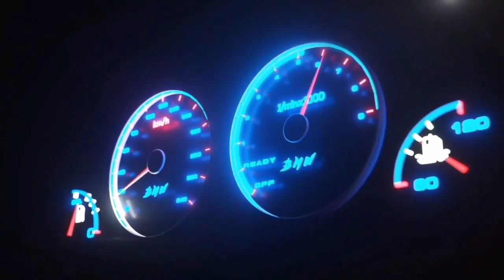Paul Walker's Skyline - 2Fast 2Furious - Fr Legends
second Fast & Furious film was planned after the box office success of its predecessor in 2001, and was confirmed with the returns of Walker and producer Neal H. Moritz. Vin Diesel and Rob Cohen, the co-star and director of the first film, were unable to return; Gibson and Singleton joined the cast in their absence in 2002. To canonically account for Diesel's departure, the short film The Turbo Charged Prelude for 2 Fast 2 Furious (2003) was produced and released. Principal photography for 2 Fast 2 Furious commenced in September 2002 and lasted until that December, with filming locations including Miami and the surrounding areas in southern Florida.[4][5]

2 Fast 2 Furious premiered at the Universal Amphitheatre in Los Angeles on June 3, 2003, and was released in the United States on June 6, by Universal Pictures. The film received mostly negative reviews from critics, but grossed $236.4 million worldwide. A standalone sequel, The Fast and the Furious: Tokyo Drift, was released in 2006.

Plotedit

Having aided wanted felon Dominic Toretto in LA, ex-LAPD officer Brian O'Conner has escaped to Miami and is in hiding, making a living street racing in events organized by his friend, mechanic Tej Parker. Brian is arrested following a race, and offered a deal by his former boss, FBI Special Agent Bilkins and Customs Enforcement Agent Markham. They offer to clear his LA record in exchange for going undercover to help arrest drug lord Carter Verone. Brian agrees on the condition he choose his partner, deciding on his estranged childhood friend Roman Pearce. Initially, Roman distrusts Brian for being a cop and not preventing his own prior arrest, but nonetheless agrees to the same record-clearing deal.

Back in Miami, Customs Agent Monica Fuentes, who is undercover working for Verone, gets them an audience. After a test in which Brian and Roman beat six other drivers to retrieve a package from Verone's car in an impound lot, they get a job to bring a package to Verone in the Florida Keys. During the test, Markham believes they are fleeing, and nearly compromises their cover by meeting them at the lot. To prevent Markham from undermining the next job, Brian and Roman acquire a 1969 Yenko Camaro SYC and 1970 Dodge Challenger R/T in a pink slip race from two of the drivers who lost Verone's test.

At a nightclub, Verone tortures corrupt MPD Detective Whitworth into giving the men a window to make their getaway. Verone then threatens Monica, whom he saw speaking affectionately to Brian earlier at the club. Brian and Roman revisit Tej and his crew and arrange a diversion during their drive to the Keys. One morning, Brian wakes to find Monica in his house. She warns him that Verone intends to kill them once the drop is complete. Enrique and Roberto arrive, looking for her, and a confrontation ensues before Verone arrives to diffuse the situation, with Monica escaping beforehand.

On the day of the job, Brian and Roman split the money between their cars and leave. Whitworth eventually sends in the Miami police department, and a chase ensues. The pair lead the police to a warehouse where a scramble organized by Tej causes chaos. Brian and Roman elude the police in the muscle cars, while Tej and Suki, another street racer, are detained driving the GPS-tagged vehicles to lead the cops away. As Brian approaches the airfield, Enrique orders him to detour to a marina. At the same time, Roman ejects Roberto from his car with an improvised ejector seat using half-empty nitrous bottles. At the airfield, Customs surround the plane but realize they've been duped. At the marina, Verone reveals he was aware he was under surveillance and gave Monica false information. Verone orders Brian killed, and Monica onto his private yacht, intending to use her as leverage. Before Enrique can kill Brian, Roman arrives and the pair incapacitate him. Verone flees aboard the yacht, but is intercepted when Brian drives the Yenko off of a ramp and crashes into the deck. Brian, Roman, and Monica incapacitate and apprehend Verone.

Their deal upheld, Markham clears Brian and Roman's record, and Roman hands over Verone's cash. Brian and Roman agree to stay in Miami and decide to open a garage together, funded by a cut of the cash they secretly kept for themselves